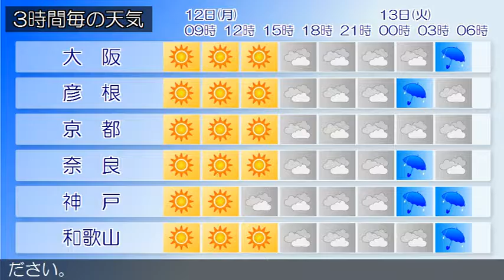2016/12/12 近畿地方の天気予報 朝